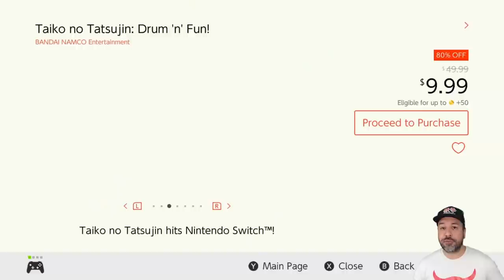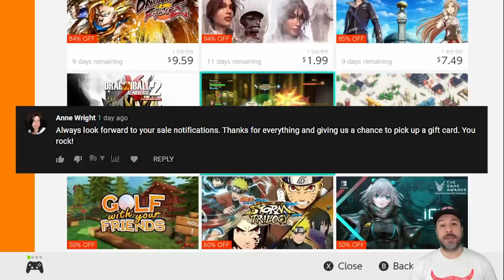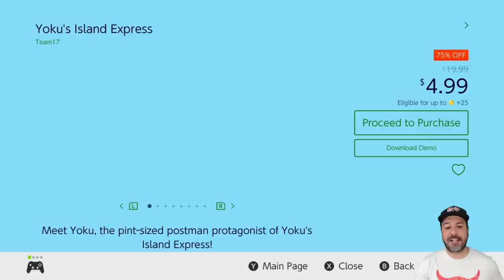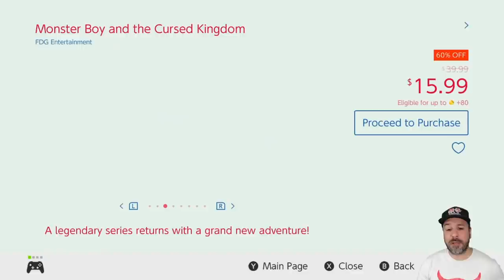FANTASTIC Nintendo Switch eSHOP DEALS ON NOW, JUNE 2021 AMAZING eSHOP SALE!!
TOP 5
Ollie Ollie Switch Stance 80% $2.99
War Of Mine 90% $3.99
Blossom Tales 75% $3.74
Monster Boy And The Cursed Kingdom 60% $15.99
Yooka Laylee Impossbile Lair 75% $7.49